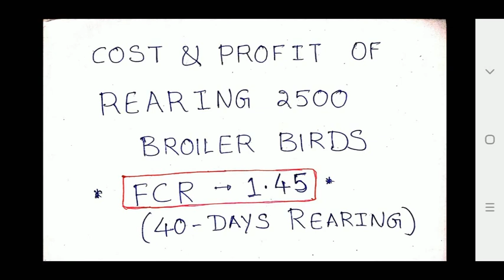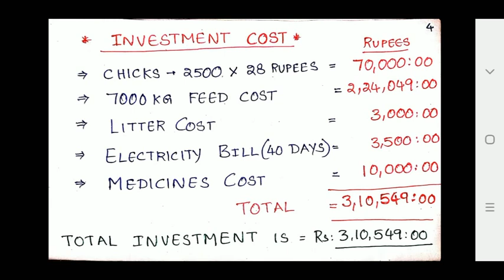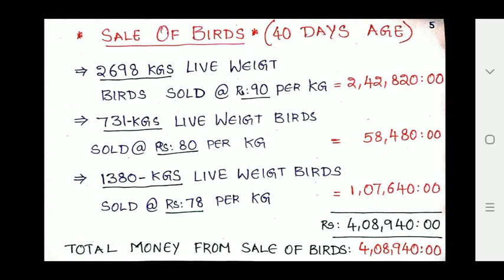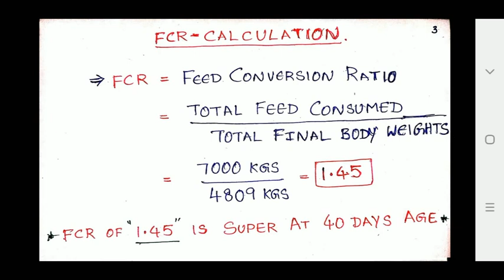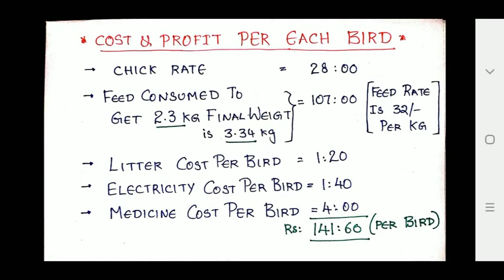RS 90000 PROFIT & FCR 1.45 IN 2500 BIRDS BROILER FARMING. SEE THIS VIDEO FOR PROOF.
NOTE: Join my paid WhatsApp group by paying 200 rupees per month to get treatment and management suggestions. If interested message me to 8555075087

Buy AMINO POWER 5 litres liquid bottle for just Rs 3600 by calling to 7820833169. On Amazon it is 5000 rupees. Dont waste money.

AMINO POWER 5 लिट्रेस बोतल केवल 3600 रुपया को ख़रीढ़नेकेलिये 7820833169 को कॉल कीजिये। Amazon में 5000 रुपया है धाम। पैसा वेस्ट न करे